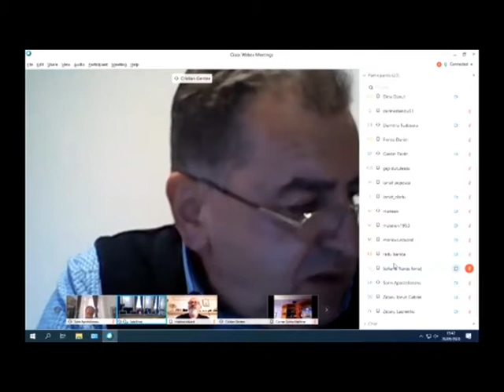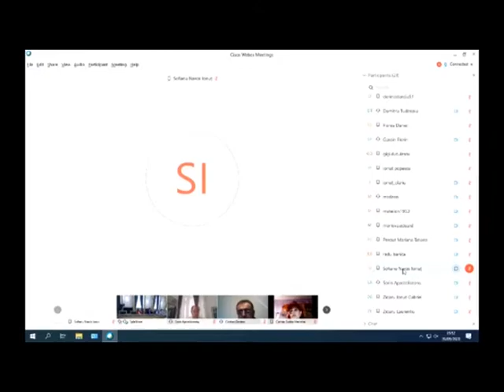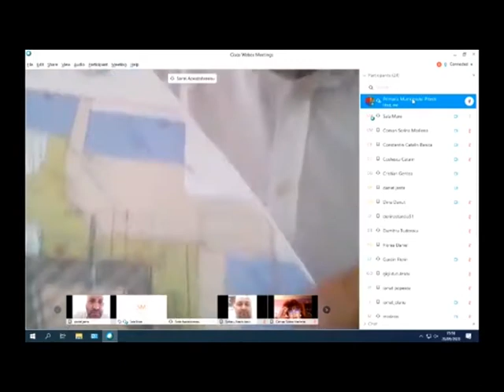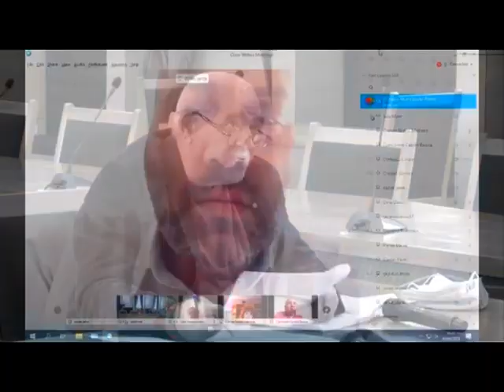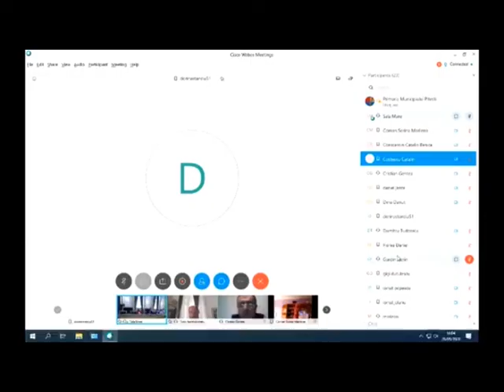CL Discutii bloc Zara